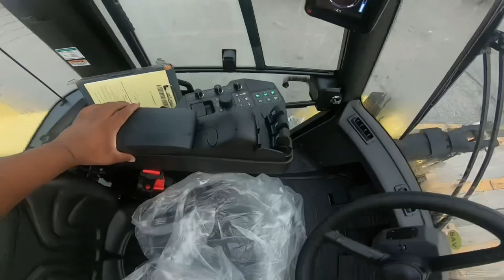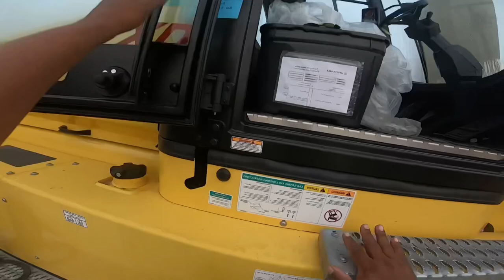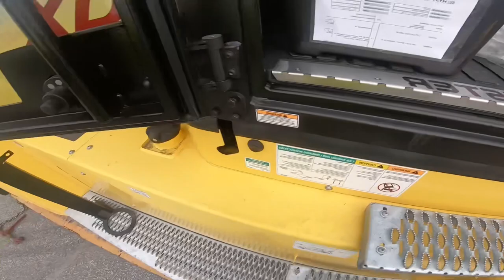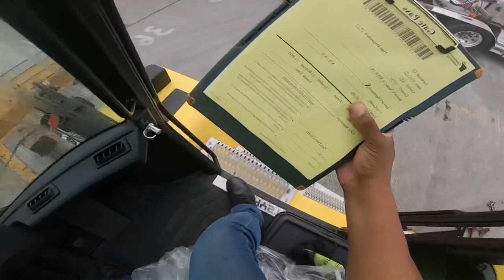Self loading a Fork Lift Chassis Savannah, GA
Make: Hyster
Model: H360-48
Lift Capacity: 36,000lbs
Weight: 51,546
Height: 122.4” (Closed Cab with AC)
Overall Length: 307”
Overall Width: 100”